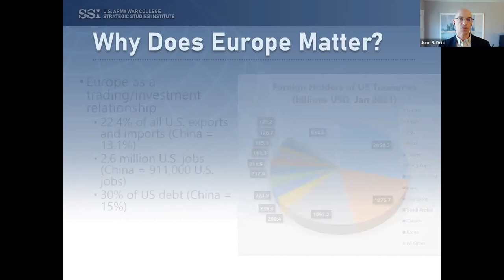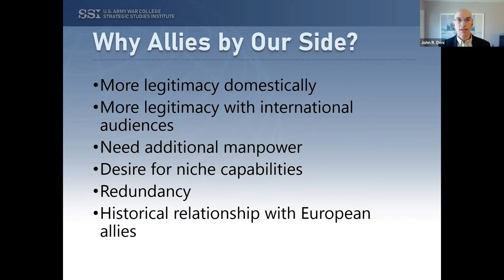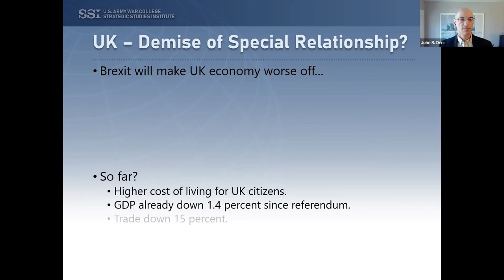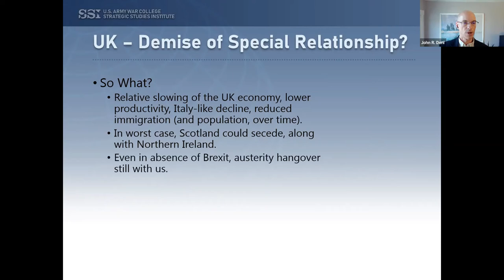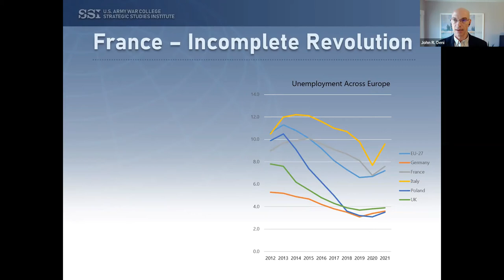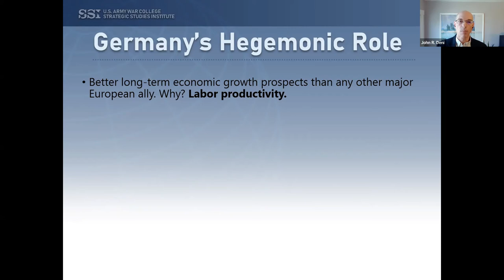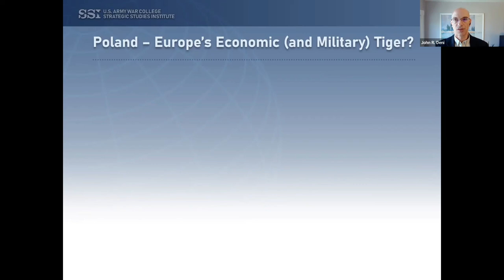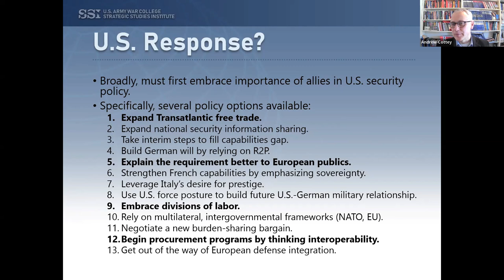Coalition of the unWilling and unAble: European Realignment and the Future of American Geopolitics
In this BISA European Security Working Group event, Professor John R Deni talks about his recent book 'Coalition of the unWilling and unAble: European Realignment and the Future of American Geopolitics' (University of Michigan Press, 2021). Burden sharing has been an ongoing challenge between the United States and its European allies. Coalition of the unWilling and unAble explores dynamics in this space over the last twenty years. Professor Deni will also discuss how the current Ukraine war may impact transatlantic burden sharing.

Professor John R Deni is a Research Professor of Security Studies at the U.S. Army War College's Strategic Studies Institute, a Non-resident Senior Fellow at the Atlantic Council, and an Adjunct Professorial Lecturer at American University's School of International Service.

You can find out more about the book on the University of Michigan Press

The event was chaired by Professor Andrew Cottey (University College Cork).